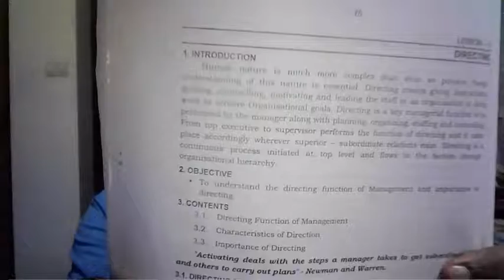Annamalai Uni. - B.Com(First Year) MANAGEMENT PRINCIPAL chapter 13